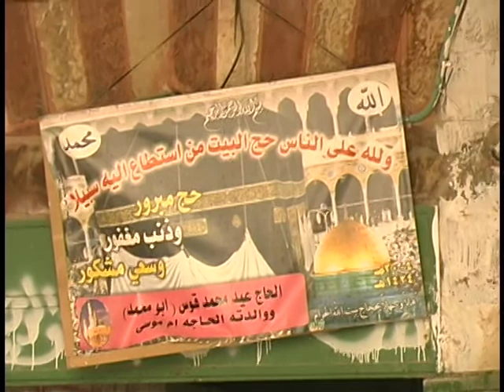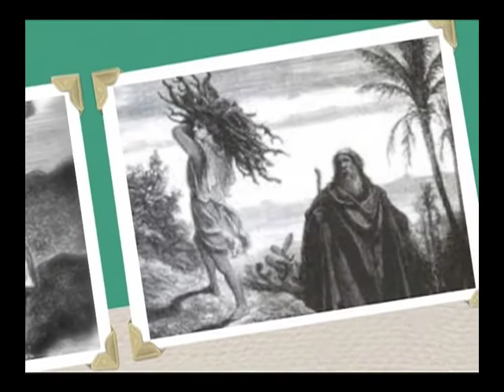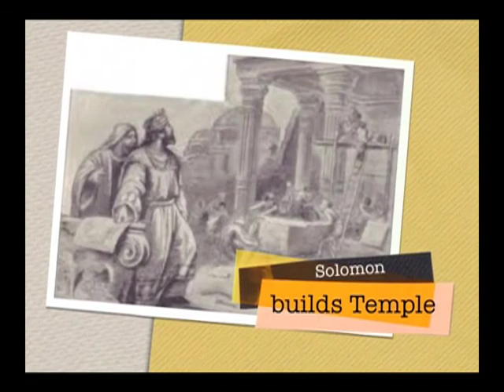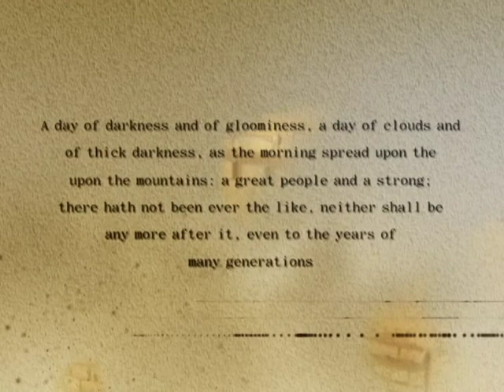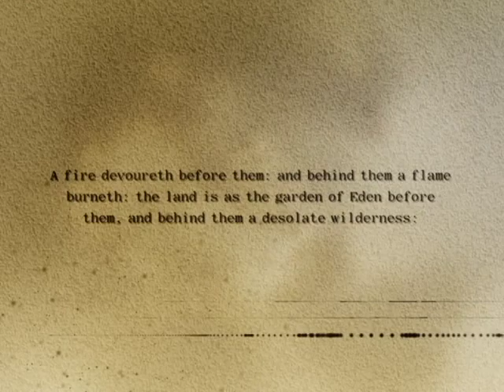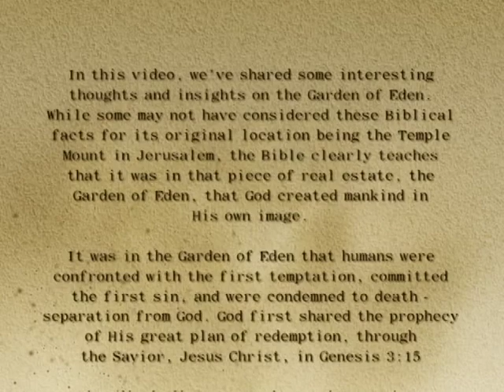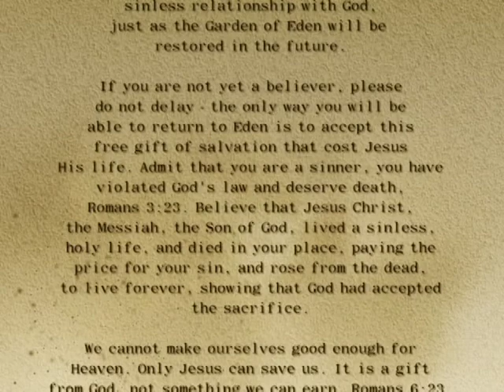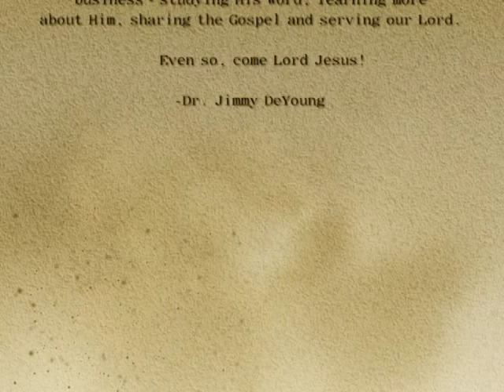Return To Eden (2013) | Documentary | Jimmy DeYoung | Rick DeYoung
The Garden of Eden, the place where God created Man, the Eternal Home we were never meant to leave, the site of our first and gravest sin - Where was this natural paradise? Is there any way to find it? And more importantly - is there any way for us to ever return to this Heaven on Earth?

Director: Rick DeYoung
Writer: Jimmy DeYoung
Starring: Jimmy DeYoung